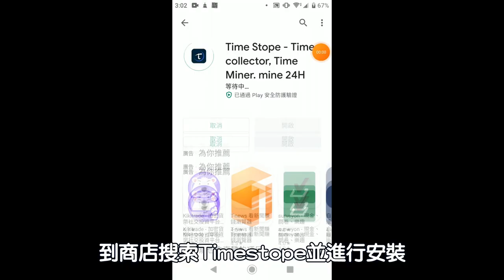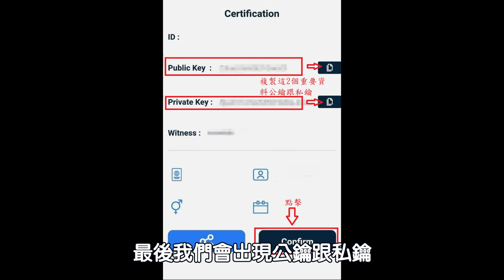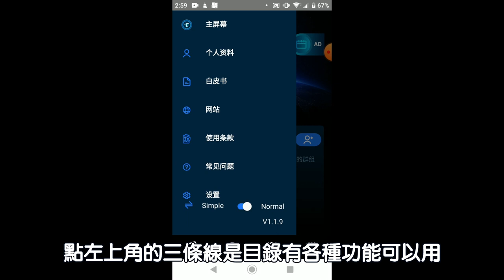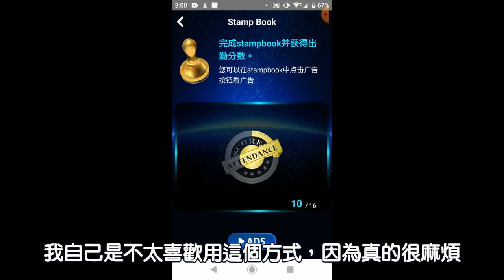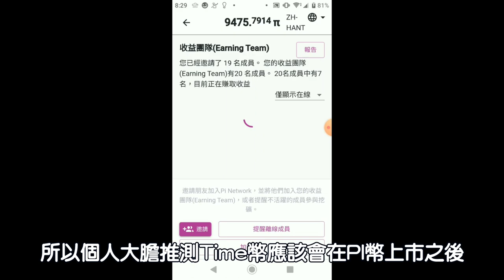【網路賺錢】每天登入就送14個Time幣!?預測價格是?2021絕不能錯過的手機挖礦APP｜Timestope｜Time幣【開源節流#15】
手機挖礦是一個趨勢，但目前手機挖礦挖出來的幣幾乎都沒上交易所，這代表它沒有基礎的價值，但這次分享的幣雖然沒有上交易所，但開發這個項目的團隊已經承諾收購的最低價了，到底要如何挖呢?最低價又是多少呢?看完影片後歡迎一起加入手機挖礦的行列

▲Timestope邀請碼：baron112233
▲Pi 邀請碼：stu26285